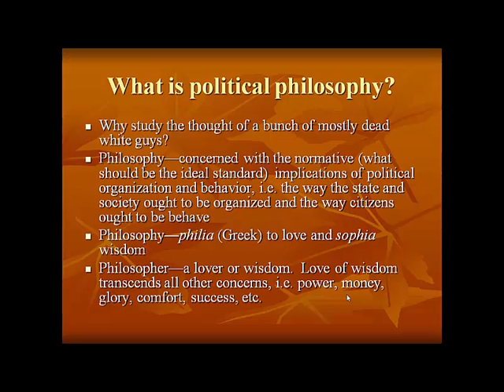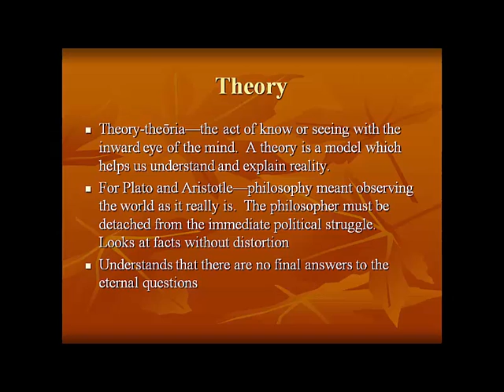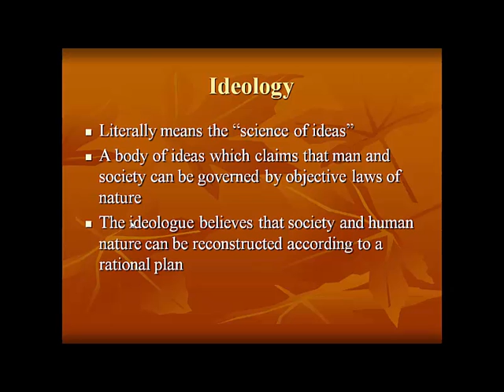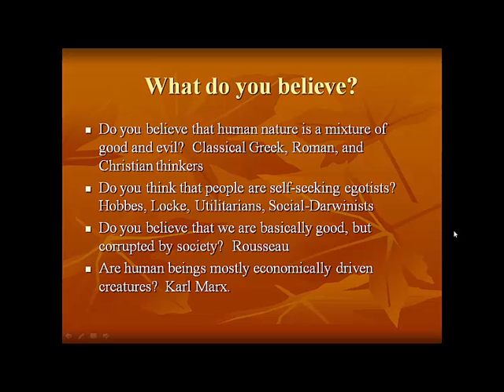PS 223 Lecture 1 Intro Conclusion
Conclusion of intro lecture